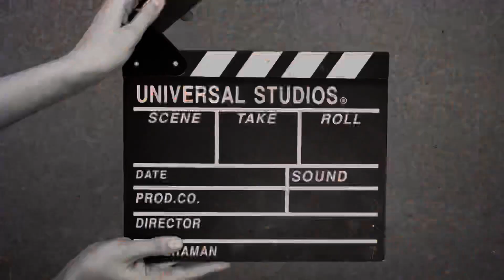Watering plants 🪴 🌱 || Day 128